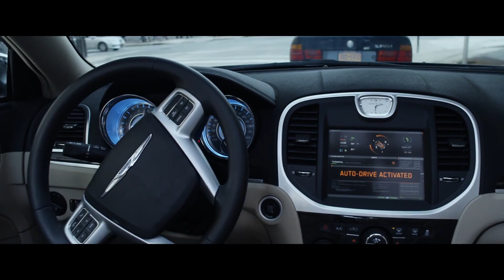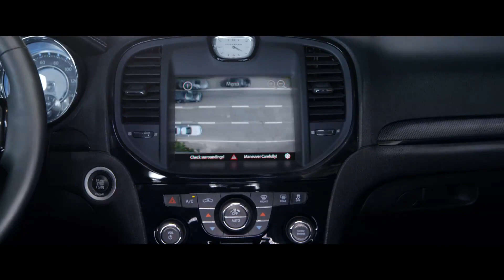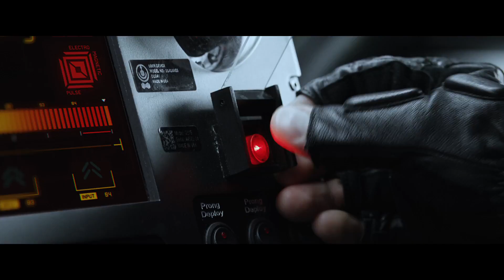The Fate of the Furious — Official Trailer #2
It's our second look at a family torn apart by betrayal. Well, that and loads and loads of self-driving cars going crazy.

Follow IGN for more!